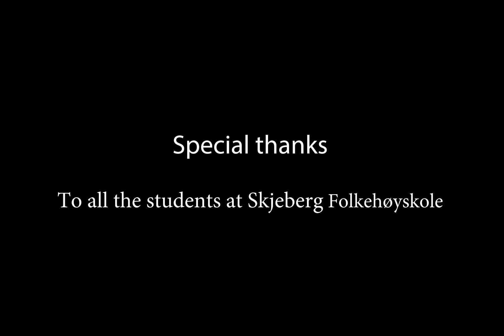Peace Master 19 03 18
Film og Timelapse av fellesprosjektet  "Traner til fredssenteret i Hiroshima".